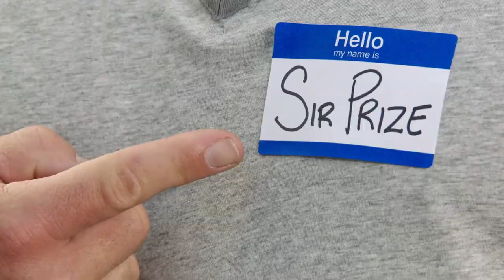My Slime is Now Nickelodeon Kids Choice Awards John Cena Music Video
We love the cow being slimed! =) Television spot commercial music video for Nickelodeon Kids Choice Awards 2017.

The 30th Annual Nickelodeon Kids' Choice Awards was held on March 11, 2017, at the Galen Center on the University of Southern California campus in Los Angeles and was broadcast live on Nickelodeon and either live or with tape delay across all of Nickelodeon's international networks. John Cena hosted the ceremony. This is the earliest Kids' Choice Awards ceremony date to take place in the year, with the latest being the 1989 ceremony on June 25, 1989.

A new episode of one of Nickelodeon's television series, Henry Danger, premiered right before the ceremony. Jace Norman subsequently led the transfer from the show to the ceremony. Afterward, an unlisted airing of the Hunter Street premiere was shown.

Slimed celebrities
Demi Lovato
Chris Pratt
Kevin Hart
John Cena

Most awards - Ghostbusters (3), Finding Dory (3), Kevin Hart (3)
Most nominations - Justin Timberlake (7)

Director - Glenn Weiss

Favorite Movie
Ghostbusters

Favorite Movie Actor
Chris Hemsworth – Ghostbusters as Kevin Beckman

Favorite Movie Actress
Melissa McCarthy – Ghostbusters as Dr. Abigail "Abby" Yates

Favorite Animated Movie
Finding Dory

Favorite Voice From an Animated Movie
Ellen DeGeneres – Finding Dory as Dory

Favorite Villain
Kevin Hart – The Secret Life of Pets as Snowball

Favorite Butt-Kicker
Chris Evans – Captain America: Civil War as Steve Rogers / Captain America

BFFs (Best Friends Forever)
Kevin Hart and Dwayne Johnson – Central Intelligence as Calvin "Golden Jet" Joyner and Robbie Wheirdicht / Bob Stone

Favorite Frenemies
Ginnifer Goodwin and Jason Bateman – Zootopia as Officer Judy Hopps and Nicholas P. "Nick" Wilde

Finding Dory – Ellen DeGeneres, Albert Brooks, Hayden Rolence, Ed O'Neill, Kaitlin Olson, Ty Burrell, Diane Keaton and Eugene Levy

Favorite TV Show – Kids Show
Henry Danger

Favorite TV Show - Family Show
Fuller House

Favorite TV Actor
Jace Norman – Henry Danger as Henry Hart

Favorite TV Actress
Zendaya – K.C. Undercover as K.C. Cooper

Favorite Cartoon
SpongeBob SquarePants

Favorite Male Singer
Shawn Mendes

Favorite Female Singer
Selena Gomez

Favorite Music Group
Fifth Harmony

Favorite Song
"Work from Home" – Fifth Harmony ft. Ty Dolla $ign

Favorite Music Video
"Juju on That Beat" – Zay Hilfigerrr and Zayion McCall

Favorite DJ/EDM Artist
Calvin Harris

Favorite Soundtrack
Suicide Squad

Favorite Viral Music Artist
JoJo Siwa

Favorite Global Music Star
Little Mix

John Felix Anthony Cena is an American professional wrestler, actor, and television presenter. Widely regarded as one of the greatest professional wrestlers of all time, he is currently signed to WWE.

Born and raised in West Newbury, Massachusetts, Cena moved to California in 1998 to pursue a career as a bodybuilder. He transitioned to professional wrestling in 1999 when he debuted for Ultimate Pro Wrestling (UPW). He signed with the World Wrestling Federation (WWF, now WWE) in 2001, where he was initially assigned to Ohio Valley Wrestling (OVW). He gained fame in the WWE after adopting the persona of a trash-talking rapper. He won his first singles title, the United States Championship, in 2004. The next year, he won the WWE Championship for the first time, and his character subsequently transitioned into a clean-cut "Superman-like" hero. He then led the company as its franchise player[16] and its public face for the next decade.

Cena is a five-time United States Champion, four-time world tag team champion, and a 16-time world champion. He is tied with Ric Flair for the most world championship reigns in WWE history. Of his 16 world championship reigns, 13 of them are with the WWE Championship, which is the current record for that title. He is also a two-time Royal Rumble match winner and a one-time Money in the Bank winner, and has headlined several major WWE pay-per-view events, including their flagship event, WrestleMania, five times.

Despite being considered one of the greatest professional wrestlers of all time, Cena has nevertheless been met with varied critical and fan reception during his career. He has been praised for his character work and promotion skills but criticized for his supposed over-representation and victories over rising stars, which are deemed "burials". He is thus regarded as one of the most polarizing professional wrestlers of all time.

Posted for entertainment and educational purposes only.